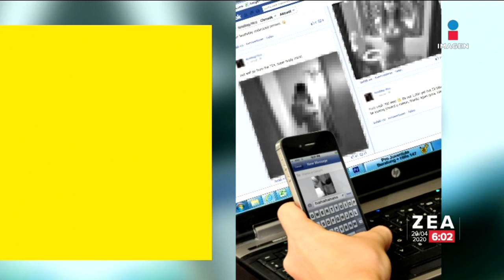23.9% de los usuarios de internet ha sufrido ciberacoso | Noticias con Francisco Zea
De acuerdo con el INEGI, el 23.9% de la población de 12 años y más, usuaria de internet, fue víctima de ciberacoso en 2019.